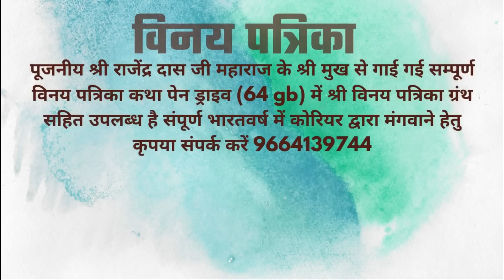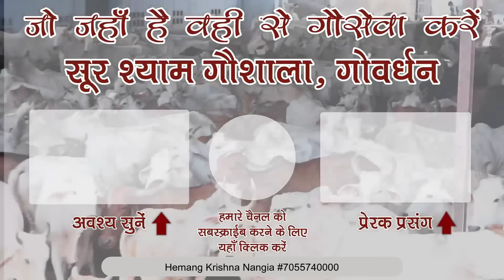बारह भूत और हम अकेले !!आज भी जब ये कथा सुना रहे है तो पसीना आ रहा है !! सत्य घटना !!